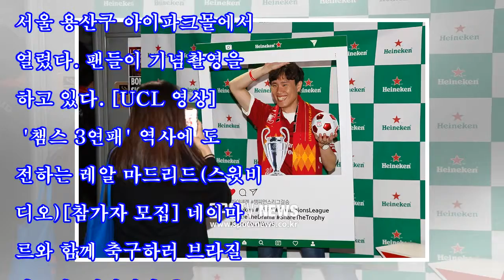[포토S] 봉황당배 UCL 결승 리버풀 응원전 즐기며 인증샷 촬영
[스포티비뉴스=서울, 한희재 기자] 봉황당배 UCL 결승 리버풀 응원전이 26일 서울 용산구 아이파크몰에서 열렸다. 팬들이 기념촬영을 하고 있다. [UCL 영상] '챔스 3연패' 역사에 도전하는 레알 마드리드(스윗비디오)[참가자 모집] 네이마르와 함께 축구하러 브라질 가즈아!저작권자 ⓒ SPOTV NEWS 무단전재 및 재배포 금지 기사제공 스포티비뉴스